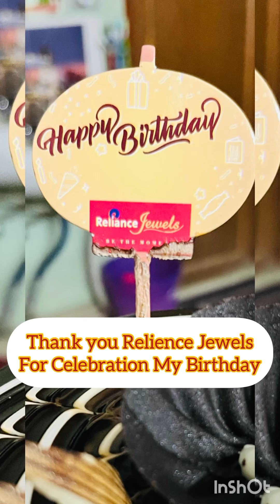Birthday Celebration Vlog|At reliance jewels online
birthday celebration |birthday celebration pic |birthday celebration ideas|At reliance jewels online birthday celebration vlog birthday celebration status

My Birthday Celebration at Relience Jewels Barasat Branch.
Thank you Relience Jewels for Celebrating my Birthday such a way 🙏🙏🙏